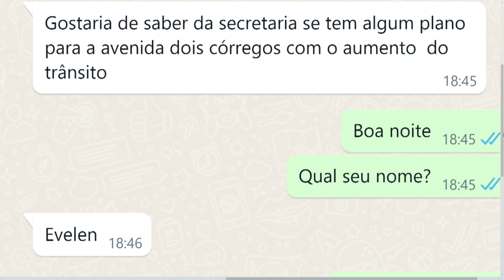Jane Franco, Secretária da Semuttran 21 03 24